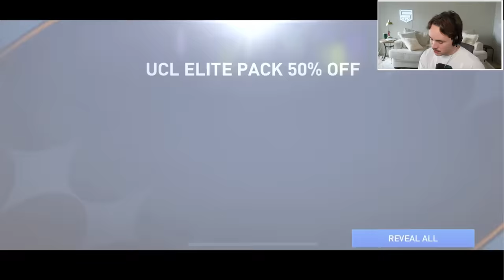Fifa Mobile UCL Packs Decide My Team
11x Fifa mobile UCL packs decide my fifa 23 team! This fifa mobile ucl pack opening was quite interesting and really enforced my L ball knowledge. Will continue to do these fifa mobile pack openings as the promos continue to drop!

SUB OR I CALL IT SOCCER